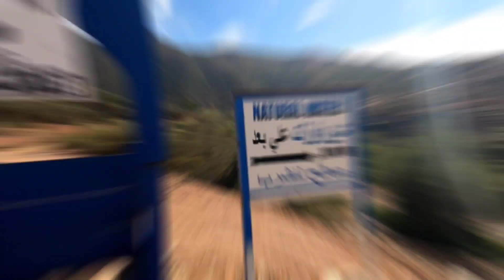مسجد جديد بدوار ووزاث ايت توزين thazida wawzath